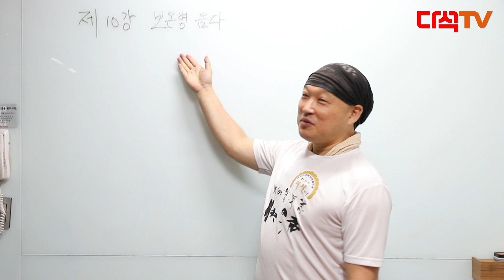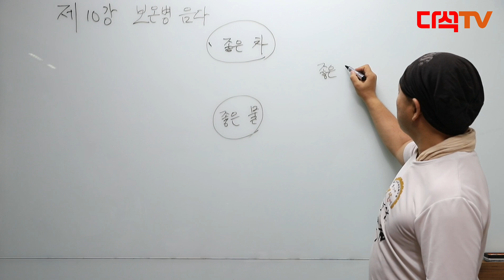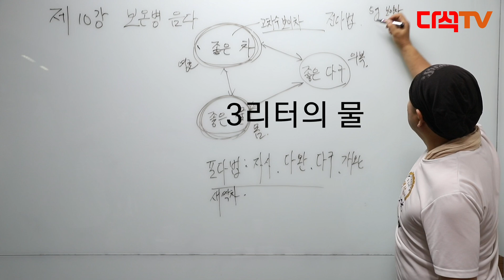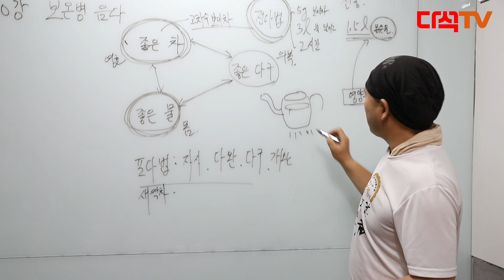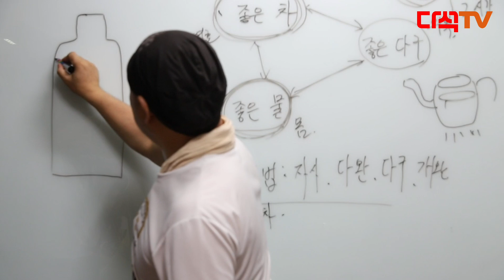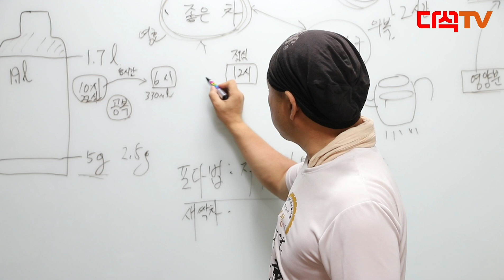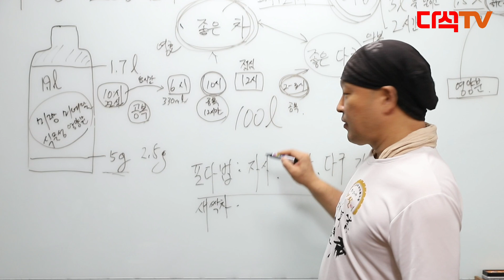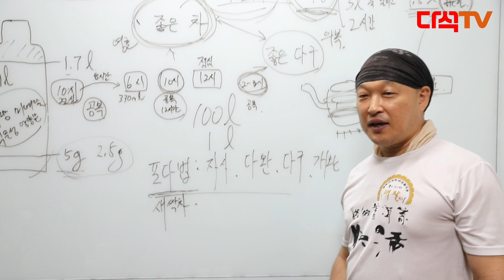운남 보이차 강의(10) 스텐리 보온병 음다법 쾌활정경원